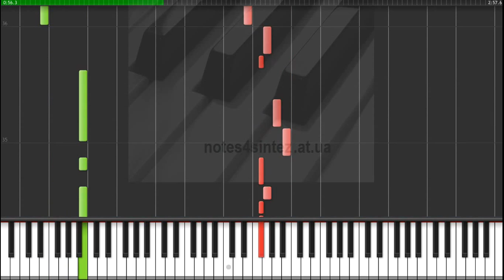Гитара семиструнная - Петлюра